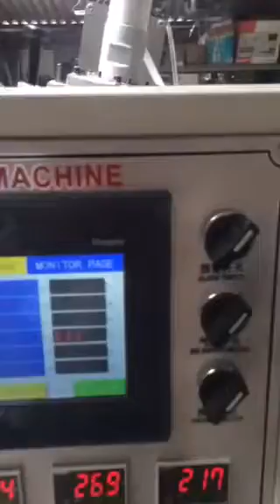Ecuador 12oz Coffee Tea Juice Paper Cup Machine ZBJ-X12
Ecuador 12oz paper cup making machines
Do not send mechanic, Customer do not come to learn,
But machine runs smooth, no complain,
no complain is our target.
1.1, Gears & Axis control movement, two index gear box, more efficient & accurate.
1.2, HMI & PLC Program computer control, easy operate, fault auto-stop and easy solution.
1.3, All procedure sensor detect (11-sensors control all steps), Less wastage & fault, Reliable.
1.4, Self lubrication (Automatic Oil Lubrication system), long life time.
1.5, Advanced knurling device, wall sealing, durable and efficient, no noise,
1.6, Knurling, Curling separate motor control, efficient and reliable,
1.7, Import electric Elements, Superior Bearing & Quality material, more durable and reliable.
1.8, Working power only 3.5KW, save electric power cost.
1.9, One worker can run 2sets machine (machine assemble cup stock), save labor cost.